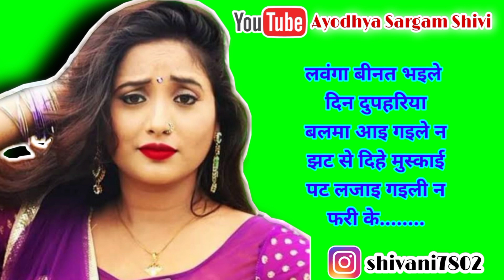जबरदस्त कहरवा गीत |kaharwageet |फरि के लवंगा की डरिया लदराय गइली न |kaharwa |nach geet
आपका अपने यूट्यूब चैनल ' Ayodhya Sargam Shivi ' मे आपका स्वागत करती हूं।